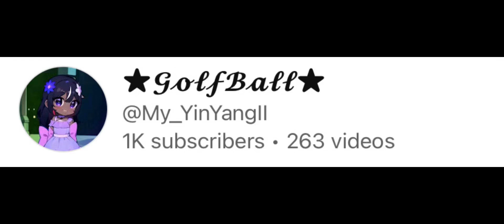My 1K subs edit I made (It’s trash I know it)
I gotta start school Tomorrow, so not many videos will be posted